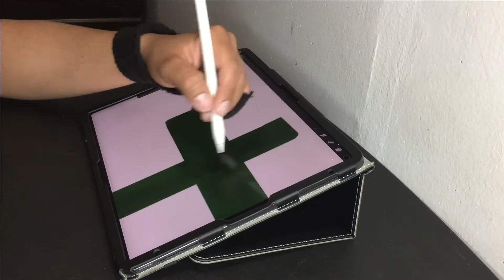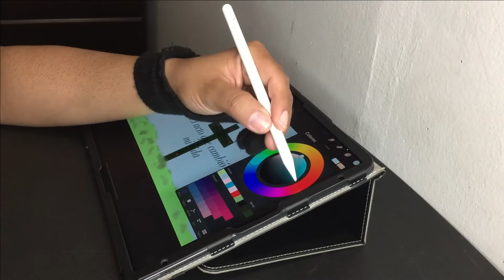Background con PintolCreativeStudio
Dibujaremos un background.
El acto que cambió mi vida.